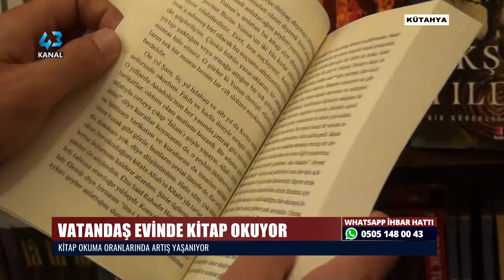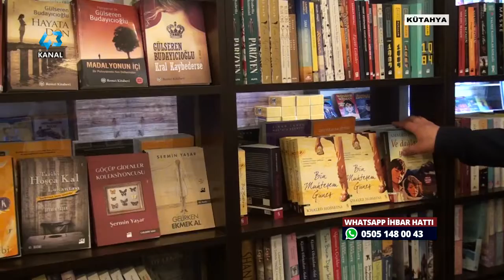VATANDAŞ EVİNDE KİTAP OKUYOR